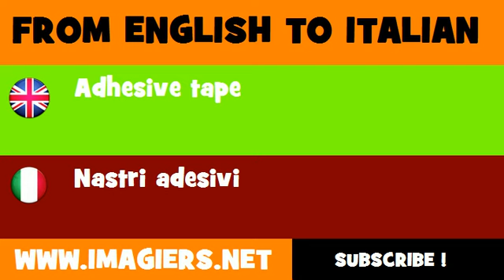FROM ENGLISH TO ITALIAN = Adhesive tape